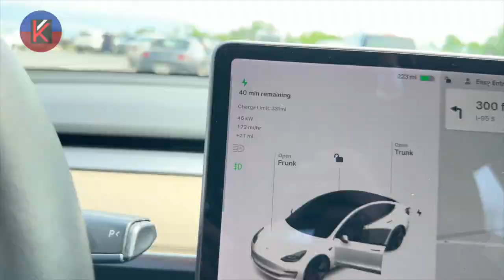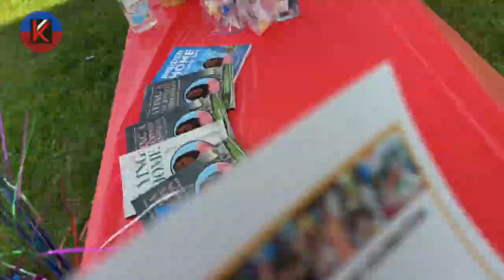Haitian Flag Day Picnic, Silver Spring, MD - May 18, 2024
On May 19th, I had the privilege of attending a vibrant Haitian Flag Day celebration in Silver Spring, Maryland. Originally scheduled for May 18th, the event was postponed due to heavy rain. Despite this setback, the community's enthusiasm remained undiminished, and the celebration was rescheduled for the following day.

My journey to the event was a testament to the importance of this occasion—I drove nearly four hours from Manalapan, NJ, to be part of this significant celebration. The event was held at the picturesque Martin Luther King Park, a perfect setting for such a colorful and lively gathering.

As I arrived, I was immediately struck by the vibrant atmosphere. The park was bustling with activity, with numerous vendors lining the paths, each offering a taste of Haiti's rich culture. Haitian American kids were the stars of the show, dancing and performing in traditional outfits that proudly displayed the red and blue of the Haitian flag. Their performances were filled with energy and joy, captivating the audience and showcasing the beauty of Haitian culture.